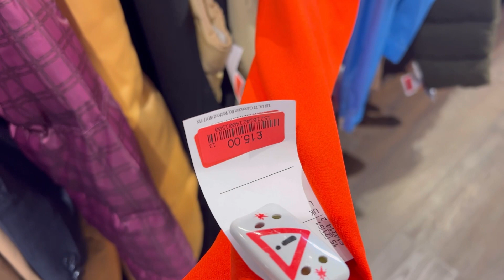Shopping vlog / Come with me to merry hill